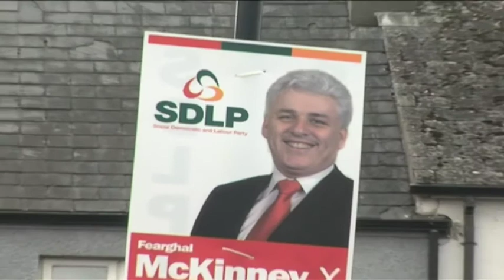Election Debate 2010 Part 1 - Fermanagh TV